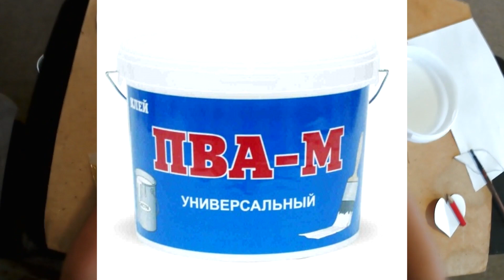Топовый Шампунь на Свадьбу!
Всем Привет! Сегодня у нас оформление шампанского. Это украшение шампанского подойдёт ,как на свадьбу так и на новый год. Декор шампанского оформление шампанского на новый год украшение бутылок на свадьбу довольно кропотливое занятие и требует не плохой усидчивости. Украшение бутылок на свадьбу своими руками можно. Главное хорошо подготовиться и оформить шампанское. Как оформить шампанское на новый год
как оформить бутылку шампанского на свадьму или на другие праздники вы увидите в этом ролике.